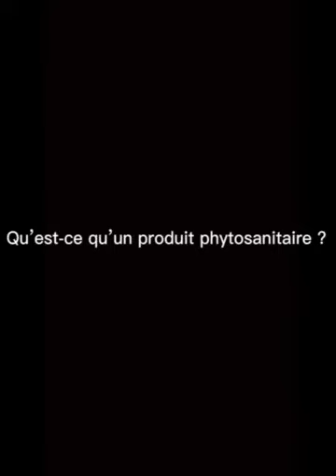L'interview - LPA André Guillaumin de St Yrieix la perche - Concours PF2023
Vidéo de la classe de 1ère agroéquipement du LPA André Guillaumin de St Yrieix la perche, réalisée dans le cadre du concours Pocket-Films Educagri éditions, dont la thématique 2023 est « Les phytos, il en faut ? »
Pour le PRIX DU PUBLIC les 6 vidéos ayant obtenu + de LIKES le 10/05/23 à midi seront en finale : alors LIKEZ VOTRE VIDEO PREFEREE pour lui permettre de se qualifier !
La cérémonie de remise des prix aura lieu le mercredi 31 mai 2023 en direct sur la chaîne Youtube d'Educagri éditions.

Synopsis : Un journaliste vient interviewer un éleveur à propos de l'utilisation des produits phytosanitaires. La scène se passe dans un atelier d'équipement agricole.

Ecriture, réalisation : Nolann / Théa / Yanis
Image, son, montage : Théa
Acteurs : Nolann (journaliste) et Yanis (agriculteur)